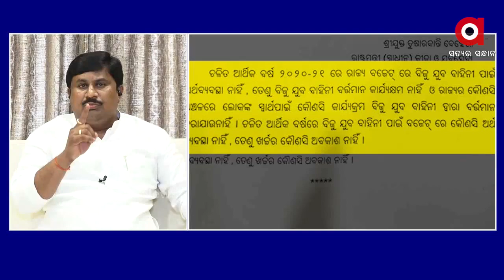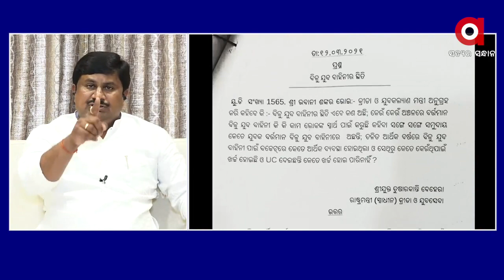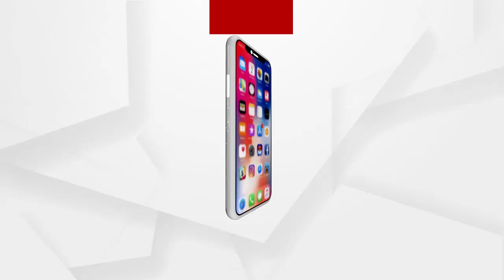ରାଜ୍ୟ ଓ କେନ୍ଦ୍ର ସରକାର ଗୋଟିଏ ମୁଦ୍ରାର ଦୁଇଟି ପାର୍ଶ୍ବ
ଦୁଇ ସରକାର ରାଜ୍ୟ ଏବଂ ଦେଶରେ ଯୁବକମାନଙ୍କୁ ରୋଜଗାର ଦେଇପାରୁନାହାଁନ୍ତି.